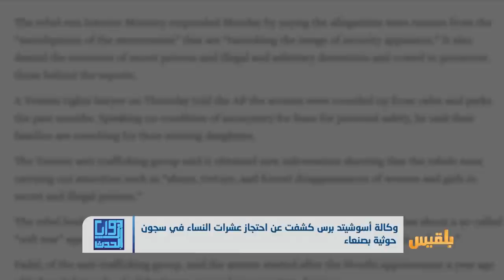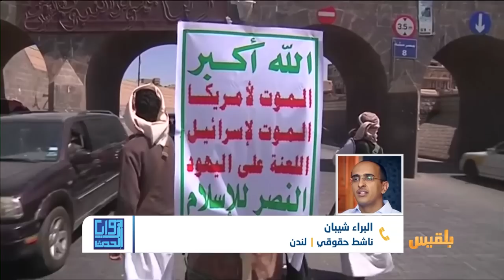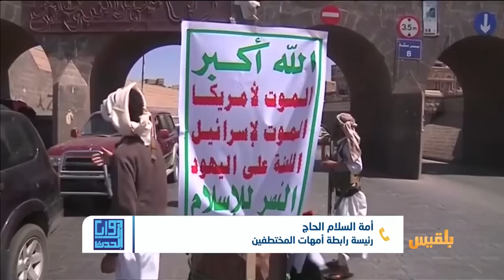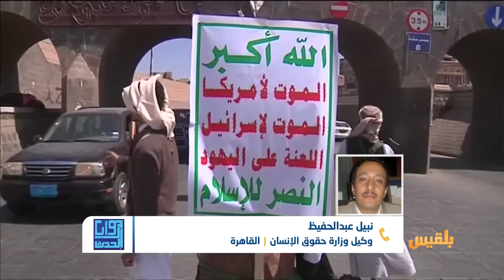زوايا الحدث | نساء في سجون الحوثي.. ما الذي بقي ولم تقترفه المليشيا بعد ؟ | تقديم: بشير الحارثي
كشفت وكالة أسوشيتد برس الأمريكية للأنباء في تقرير صدر عنها أمس الخميس عن حالات انتهاكٍ وتعذيب تمارسها مليشيا الحوثي الانقلابية بحق عشرات النساء في سجون خاصة وسرية في العاصمة صنعاء.
وقالت الوكالة إن جماعة الحوثيين اختطفت عشرات النساء دون تقديمهن للمحاكمة أو اتهامهن بجريمة.